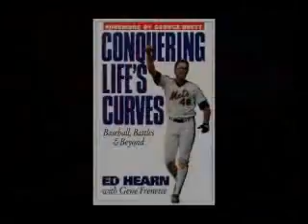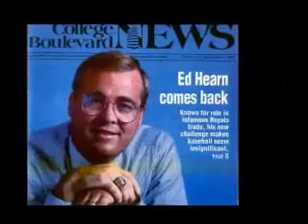Former Professional Baseball Player, Motivational Speaker, and Author Ed Hearn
Brooks International presents Ed Hearn. . Ed Hearn knows about thrilling come-backs all too well. In 1986, after eight trying years in the minor leagues, Ed realized his childhood dream of playing Major League Baseball. In his rookie season with the New York Mets, they captured the World Series with a dramatic come-from-behind victory. A year later, Ed was traded to the Kansas City Royals, expecting to reap the rewards of a lucrative professional contract. Instead, he suffered a serious shoulder injury. He spent the next three years fighting his way back, only to have to walk away from the game he loved. Little did Ed know, the physical obstacles that awaited him were far more devastating than the shoulder that caused his athletic demise.  Less than six months after his baseball career ended, Ed was diagnosed with three potentially life threatening health conditions. Once a strong, vibrant professional athlete, he was reduced to a man who could barely care for himself. Ed hung on, though, and used these physical challenges to make the most incredible come-back of his life. Today, after a life-saving kidney transplant, a successful bout with cancer, the aid of a breathing machine each night, a costly IV treatment once a month, and up to 50 pills per day, Ed has come back to live a life that is truly an inspiration. As an author and speaker, his courage, faith and determination speak volumes as we face life's challenges.  Ed Hearn is entertaining, captivating and motivating, but what makes him truly unique is his genuine desire to empower and uplift those around him. His inspiring, real-life message is sure to have a lasting impact on your audience.